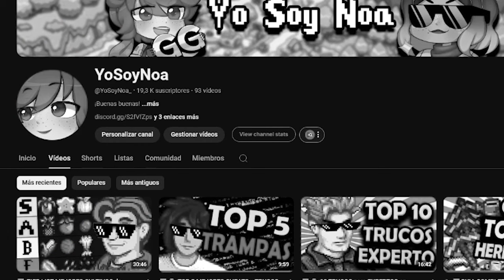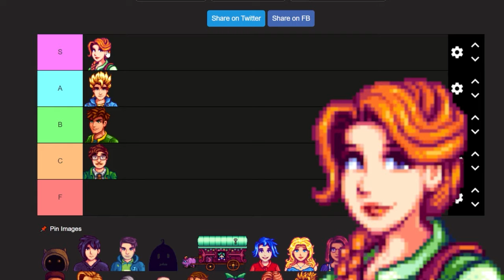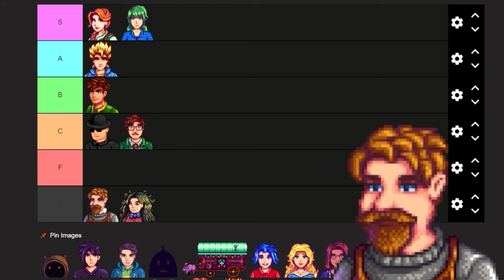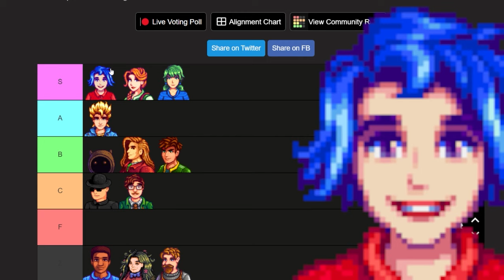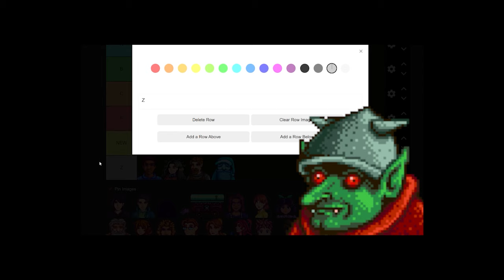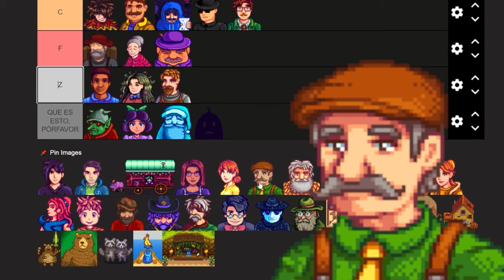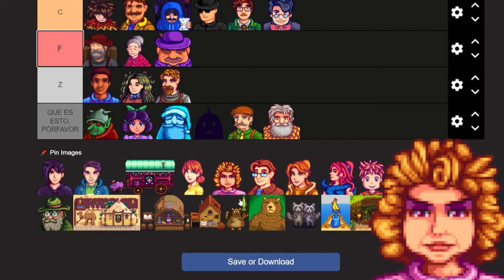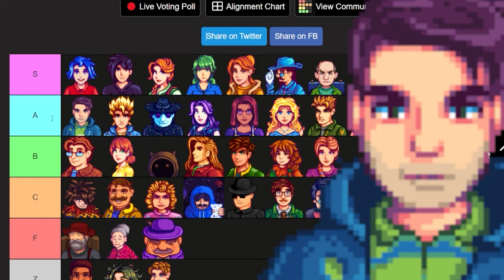✅🔥¡TIER LIST MEJORES NPCs STARDEW VALLEY 2024!🔥✅ stardewvalley #2024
✅🔥¡TIER LIST MEJORES PERSONAJES STARDEW VALLEY!🔥✅
·Buenas gente, ha llegado el día. Tier List de personajes más RIKOS...

🔥💙¡MIEMBRO PREMIUM de YoSoyNoa por 0,99💲!💙🔥
(EMOTES GRATIS para TODOS los COMENTARIOS todo el MES)

·Buenas buenas Yo Soy Noa y hoy estamos en nuevo vídeo para mi canal.💙

·Te quiero.💞